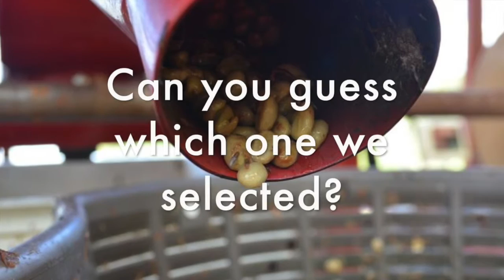Black Honey: Coffee Sourcing in Costa Rica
In January 2015, Vigilante Coffee traveled to Tarrazu, Costa Rica to directly source coffee from a farm named Hacienda Tobosi.

The farm is located in the mountains about 5 hours from San Jose, the Capital of Costa Rica.

The owner of the farm, Jorge Bernes, met us and we spent two days learning about Jorge, his farm, and his processes used to develop his coffees.  Specifically, we learned about the various methods of Honey Processing.